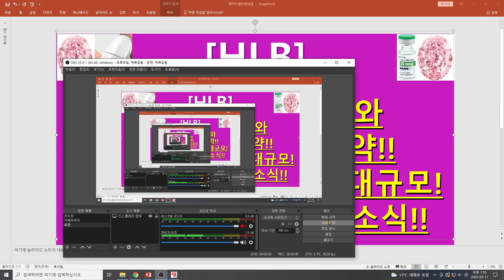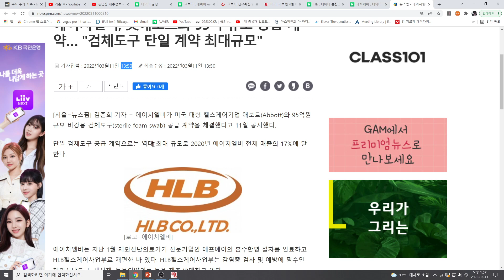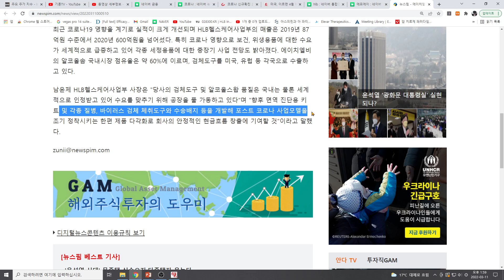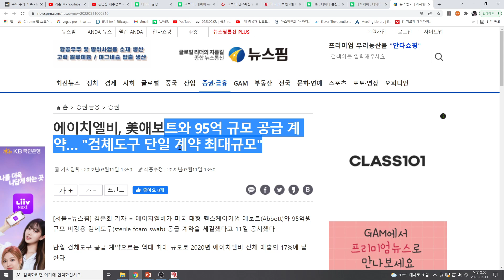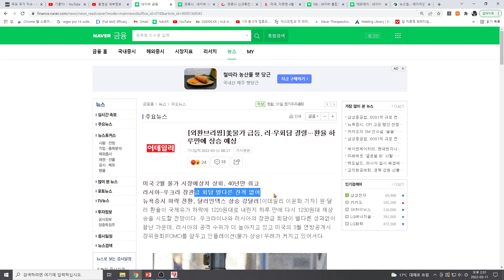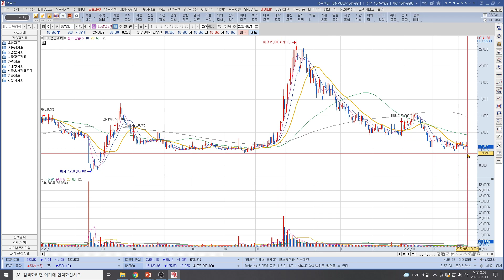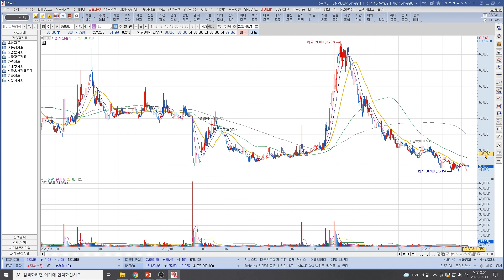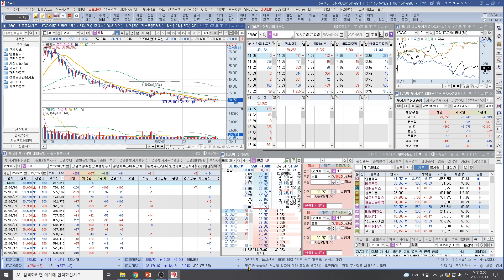[주식투자]HLB(HLB 미국 애보트와 95억 규모 공급계약!!검체도구 단일공급 최대규모!지속 매출 현금흐름 소식!!)